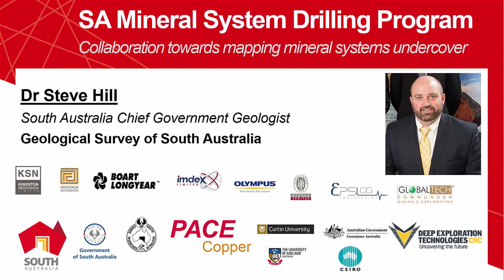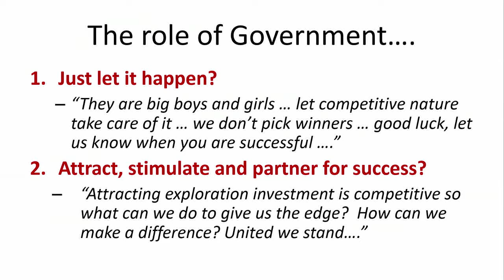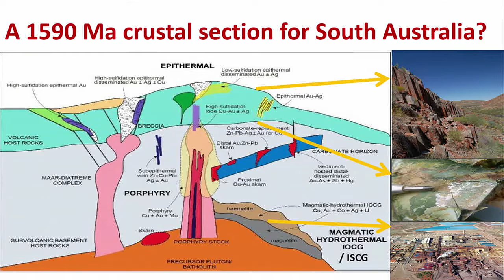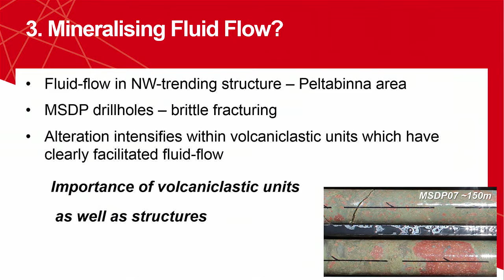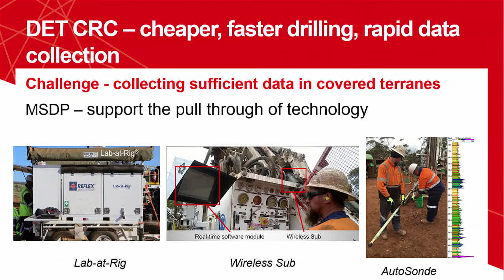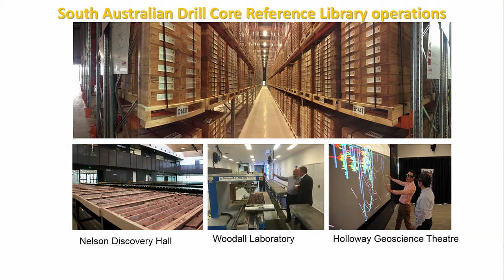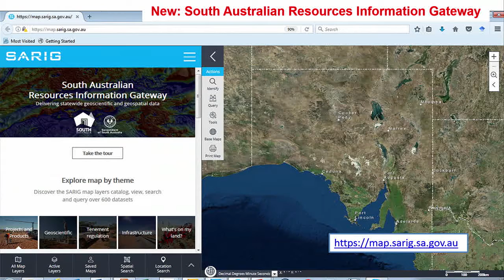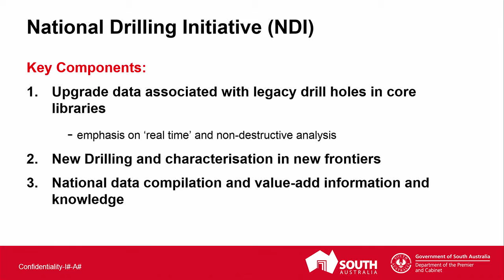SA SA Drilling Program